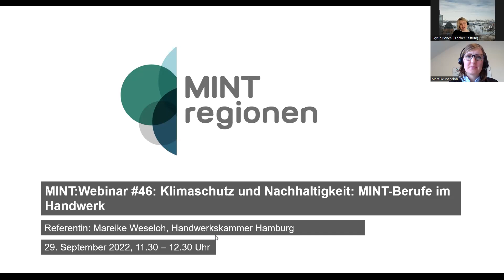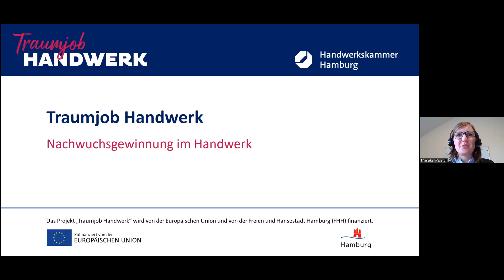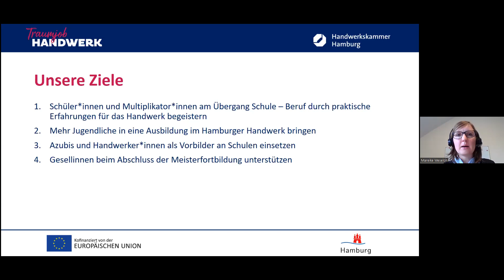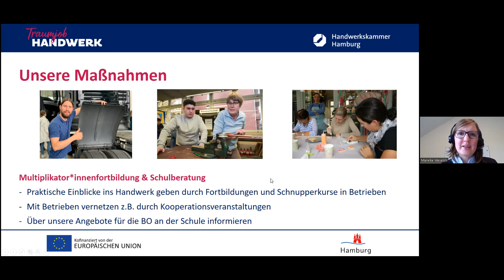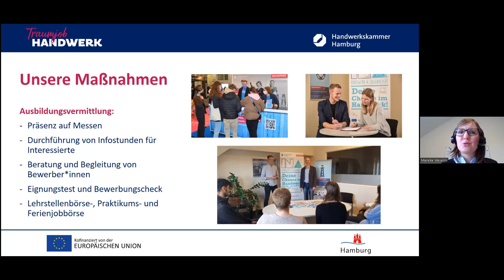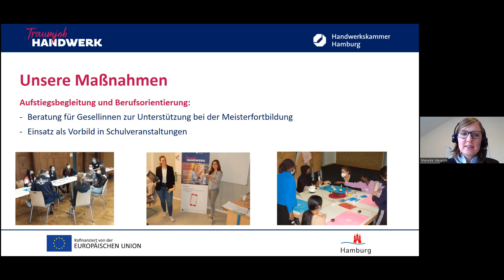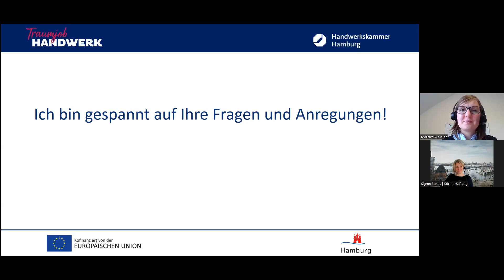MINT:Webinar #46: Klimaschutz und Nachhaltigkeit: MINT-Berufe im Handwerk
In diesem MINT:Webinar zeigt Mareike Weseloh von der Handwerkskammer Hamburg MINT-Berufe im Handwerk auf und wirbt für Nachwuchs – nicht nur in klimarelevanten Gewerken.